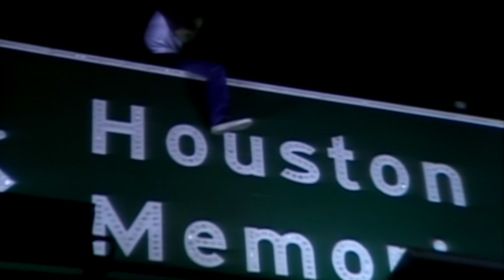50 YEARS OF MUSIC - 1986 JMJSeries [The Houston Project with NASA - a Guiness World Record]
On September 14th 2018 Jean-Michel Jarre releases his ultimate Best Of PLANET JARRE - 50 YEARS OF MUSIC. This JMJSeries will lead you through Jean-Michel Jarre's special moments of the past 50 years.
This episode tells the story of the special project in Houston together with NASA which still holds a Guiness World Record. It is dedicated to the astronauts who lost their lives when the Challenger space shuttle exploded.